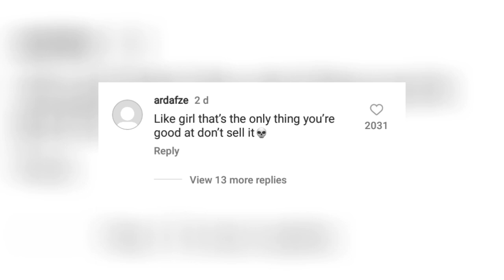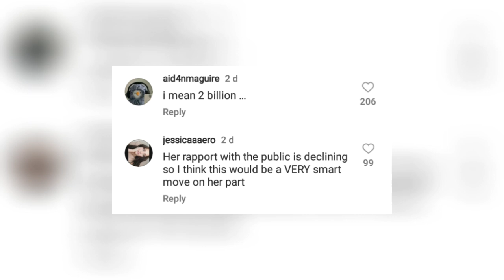Selena gomez is selling her company ( RARE BEAUTY )